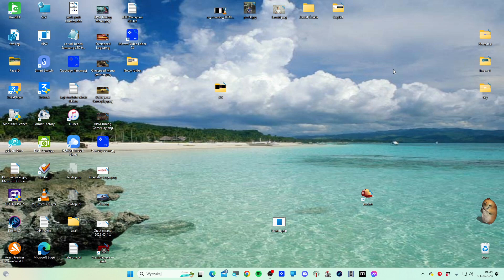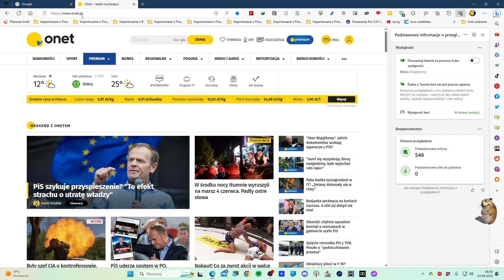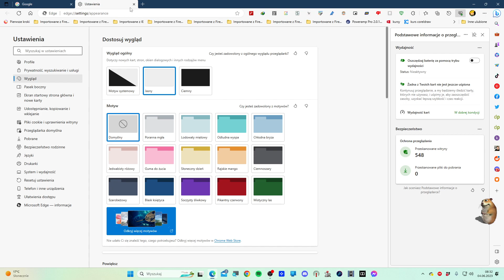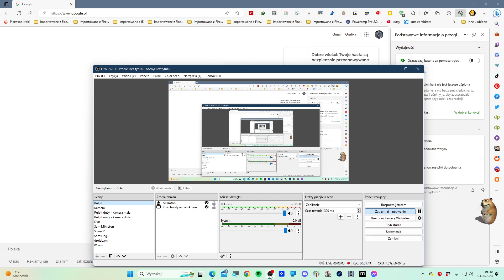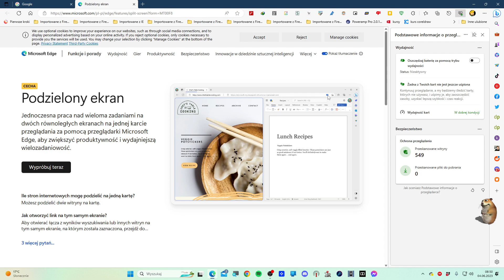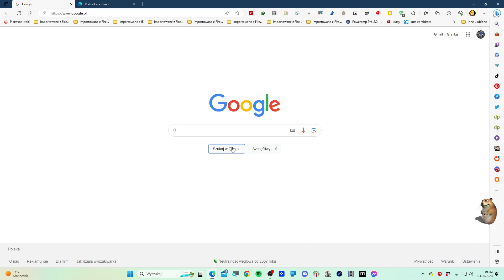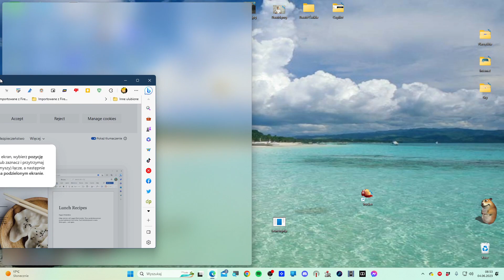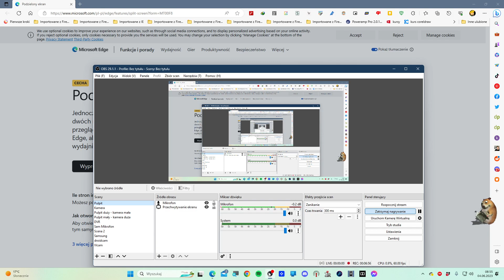Nowe funkcje w Microsoft Edge Podstawowe informacje o przeglądarce i podzielony ekran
00:00 Wstęp
00:33 Podstawowe informacje o przeglądarce
06:59 Podzielony ekran
16:43 Zakończenie

W tym krótkim filmie chciałbym Wam przedstawić dwie nowe funkcje przeglądarki Microsoft Edge:
- Podstawowe informacje o przeglądarce - ta opcja udostępnia nam informacje nt. wydajności komputera i bezpieczeństwa. Poza tym, pozwala nam na włączenie funkcji oszczędzania baterii laptopa dzięki trybowi wydajności. Tryb wydajności usypia karty, które nie są używane przez dłuższy czas itp.

Drugą funkcją, niedawno wprowadzoną, o której opowiedziałem w tym filmie jest "Podzielony ekran". Pozwala ona na otwarcie dwóch stron WWW w jednej karcie przeglądarki :D Jednak ja w praktyce nie pokazałem Wam tego na filmie niestety. Dlaczego zapytacie... Ano dlatego, iż tej funkcji u mnie po prostu... nie ma - jest niedostępna, albo ja nie potrafię jej uruchomić :( Pod koniec filmu pokazuję Wam stronę tej przeglądarki, gdzie mamy pokazany zrzut ekranu, na którym jest ikonka do włączenia tejże funkcji. A u mnie tej ikony nie ma. Sprawdzałem na systemie Widows 11 i Kubuntu Linux 23.04 z kernelem 6.2.x.x.

W razie jakichś pytań, to pisz. Z góry dzięki :)